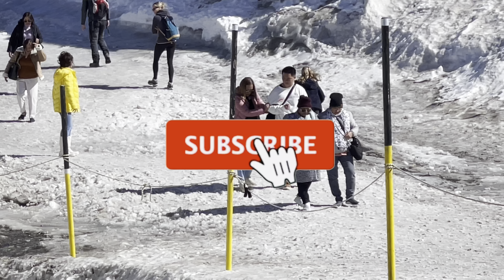Switzerland part 2